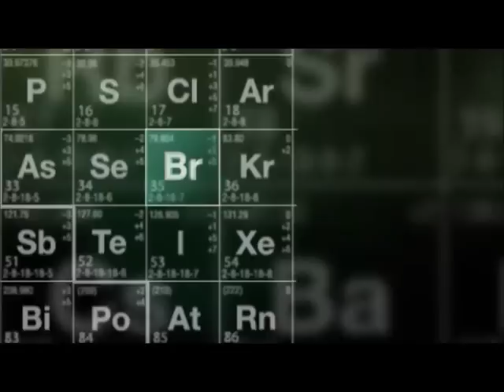Breaking Bad Opening Credits